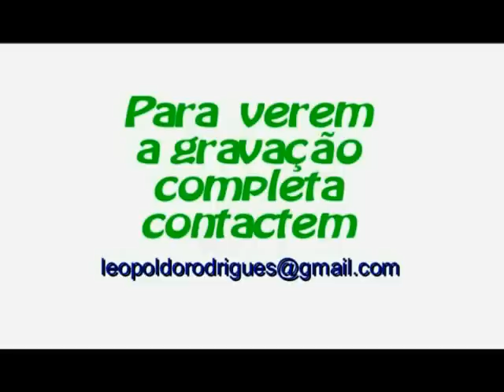Excertos do Grupo Cantar d'Amigos.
Actuação em  Ota Festa do Espírito Santo em 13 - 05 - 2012